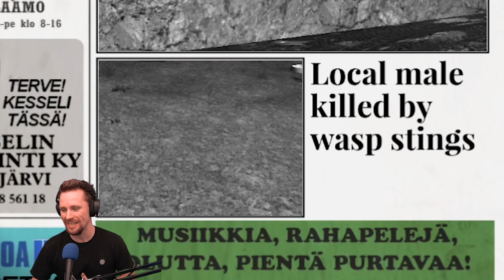JAG STJÄL MIN EGEN TRAKTOR - MY SUMMER CAR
Välkomna till dagens video gott folk!
Idag testar jag My summer car, ett spel där man som en ung finsk gosse skall klara sig när sina föräldrar är borta½